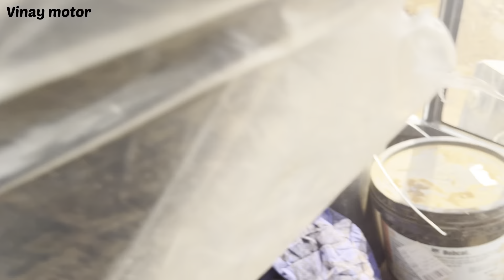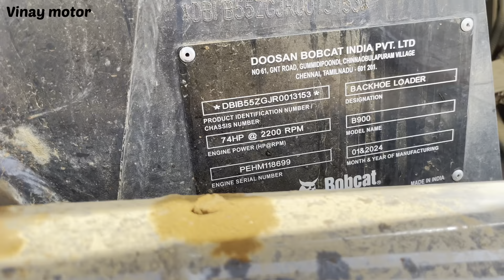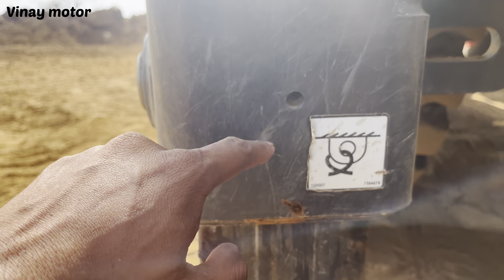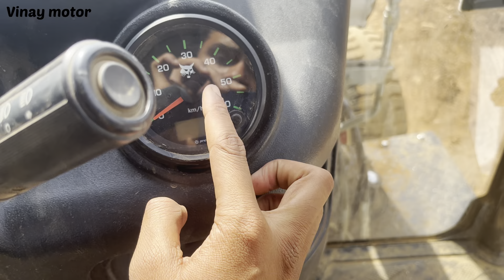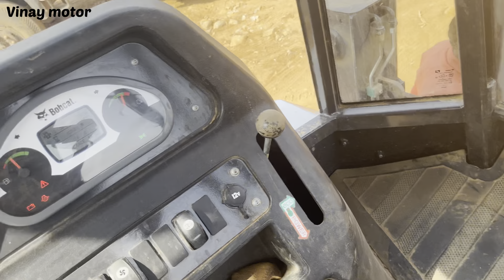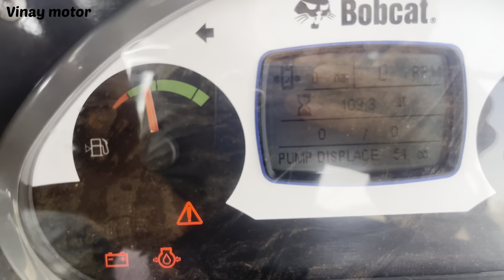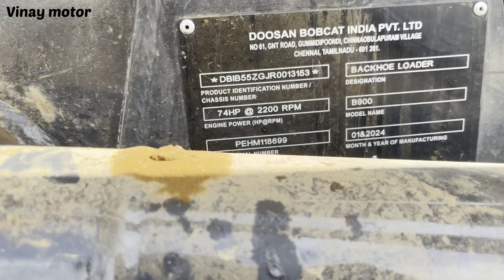Full Review of B900 Bobcat Backhoe Loader ! New Bobcat backhoe Loader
Check out the Bobcat B900 Backhoe Loader Cev stage iv full review

I hope you enjoyed to my channel